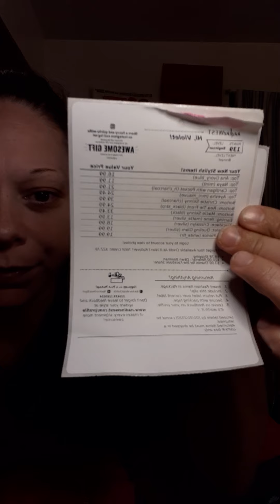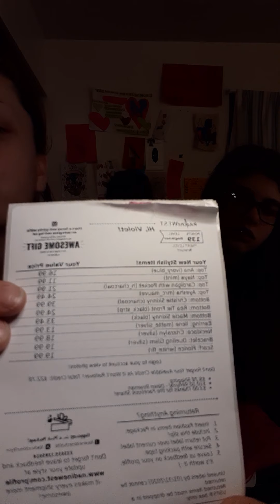Its hear ladies- mother daughter Nadinewest unbagging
Good evening my amazing you tube family. Tonight I have thr video I have been talking about. My oldest daughter joined Nadinewest a month ago and tonight we did a double unbagging. With her 2nd bag and my 9th bag. So crazy 9 bags. So sit back grab a drink and enjoy.

If you dont know what Nadinewest is it's a styling service in which you paying $9.78 for shipping. That cost will get apples towards whatever you keep. You put back in your bag what you dont want ot doesn't fit (had that issue tonight sadly) and stick the return label on your bag and send it back to them. Nadinewest is the most affordable one our there. Although I have noticed the prices going up some but the quality has too. If you want to try Nadinewest out yourself my link us down below. So it's a win for you. You dont pay for your bag ti be sent. And you get some credit to pay for what you want to keep. I have been with Nadinewest for about three four months now and my bags have been getting  better and better. My daughter got 11 items and it was hard to figure out what was what with your pricing list si down below you will find a list of the items she got with the names and prices and what she decided to keep and same for me. I received 7 items. I will have another  ag Sat and will be doing another video this weekend as well as announcing the 100 subscriber giveaway. Still have time to be entered for that. Watch my last video till the end bc you will find the items that are up for grabs and let me know on that video what items you would wand to get if you win. Thanks for stopping by and fir the support. Especially if your like me and you enjoy fashion. Have a great evening and hope you enjoy this video as much as I enjoyed doing it with my daughter.

Violeta bag items:
1.Ana top $16.99 (still deciding to keep or not)
2. Naya top $11.99 (sending back)
3. Cardigan with pockets $21.99 ( keepted)
4. Ayesha top $24.49 (keepted)
5. Christie skinny bottoms  $39.99 (sending back)
6. Rea tie front bottoms  $24.99 (sending back)
7. Macie skinny bottoms $33.49 (keepted)
8. IIene earrings $13.99 (keppted)
9.  Crizzalyn necklace $18.99 (keepted)
10. Dueling bracelet $19.99 (keepted)
11. Florice scarf $19.99 (sending back)

My items:
1. Light breeze duster $39.99 (keepted) 2. Nelly top $35.99 (keepted)
3. Loise top $26.99 (sending back)
4. Lala's lace short sleeve top $34.49 (keepted)
5. Biz-cas stripped pencil skirt $13.99 (sending back)
6. Mabellie skinny bottoms $22.49 (sending back)
7. Tawana palazzo bottoms $28.99 (sending back)